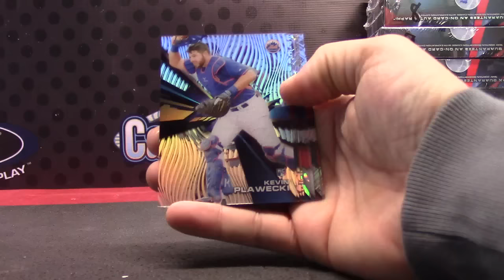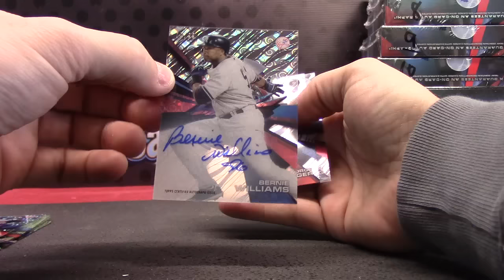SharksBob's 2015 Topps High TEK Baseball Box Break